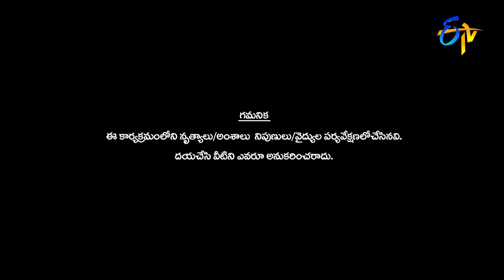Intro | Dhee 14 | The Dancing Icon | 2nd February 2022 | ETV Telugu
Pradeep takes the stage and welcomes energetic judges and team leaders Aadi, Akhil, Sushmitha, Navya Swamy and Ravi Krishna.